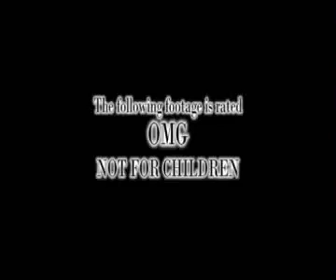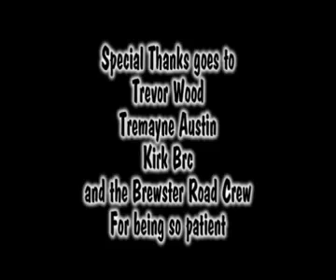Brewsters Road Crew